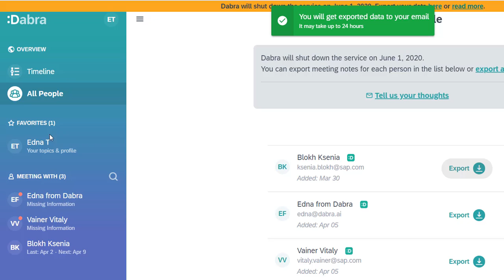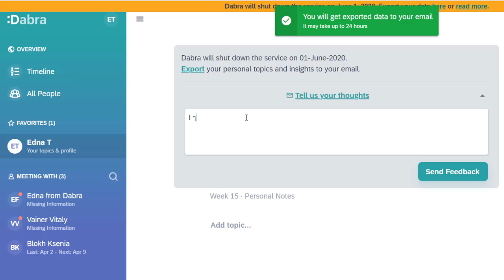Dabra by SAP will shutdown the service on June 1st 2020 - How to export your content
This is how you can export all your data: topics, notes, private topics and insights. We in Dabra believed that great leadership starts with great relationships. Dabra  upgrades your workplace relationships with effective and personalized meetings. We are shutting down as viral growth was below our predictions